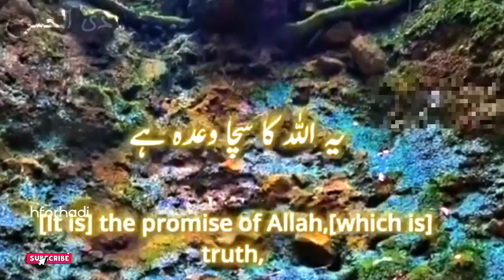Gives them heavy and Amit gives them hope ||Whatsapp Status Song Status Maulana Tariq Jameel Quran e